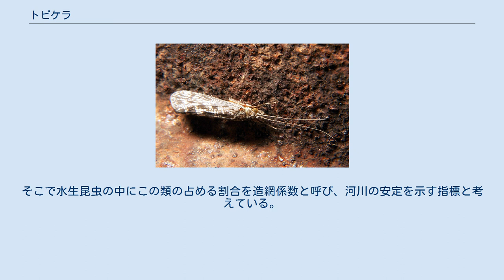トビケラ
トビケラ（飛螻蛄）はトビケラ目（毛翅目）Trichoptera の昆虫すべてを指す。
 資料によってはトビゲラとも表記される。
 トビケラ目は毛翅目ともいい、ほとんどの種で翅が刺毛に覆われている。
全世界で46科、12,000種以上が認められており、日本ではそのうち29科、400種以上の生息が認められている。
完全変態をする一群で、チョウ目との共通祖先から進化したと考えられている。
体は管状、長い糸状の触角を持ち、翅を背中に伏せるようにして止まる姿は一部のガ類に似ている。
 幼虫はほとんどが水生で、細長いイモムシ状だが胸部の歩脚はよく発達する。
頭胸部はやや硬いが、腹部は膨らんでいて柔らかい。
また、腹部に気管鰓を持つものも多い。
砂や植物片を自ら出す絹糸に絡めて円筒形その他の巣を作るものが多い。
巣の中で蛹になる。
羽化の際は、蛹自ら巣を切り開き、水面まで泳ぎ上がり、水面や水面上に突きだした石の上などで成虫になる。
この様な羽化様式が多いが、クロツツトビケラなどでは、水中羽化も報告されている。
 また、トビケラは種による差が認めにくいものがあるために同定は難しいものも多い。
幼虫は巣の形で属レベルの同定が可能なものもある。
成虫については、翅に明瞭な斑紋や色彩を持つ種もあるが、地味なものが大部分で、雌雄の生殖器の構造を見ることが必要になる。
 水生昆虫としては流水性のそれとしてカワゲラ、カゲロウと肩を並べる。
幼虫の生活する水域は種によって異なる。
渓流やきれいな川に多いが、湖沼や池などの止水にも生息する。
そのほか小さな湧水や岩盤を滴る流れにも生息する種がある。
海産 や陸生種 もわずかだが知られる。
ただし最近のスカンジナビアやカナダにおける研究では、汽水域には予想以上に多くの種が生息すると報告されている。
日本の汽水域における研究は皆無である。
 トビケラ類の幼虫はいさご虫（沙虫）と呼ばれ、水中生活で、多くが巣を作る事で有名である。
巣は水中の小石や枯れ葉などを、幼虫の出す糸でかがって作られる。
巣の型には大きく携帯型（移動できる）のものと固定型の2つがある。
 もっとも一般的なのは、落葉や砂粒・礫などを綴り合わせて作られる鞘状や筒状の巣で、携帯巣（けいたいそう）、筒巣（とうそう）あるいはケーシング（casing）と呼ばれる。
体がぴったり入る大きさで、前方から頭胸部を出して移動したり採餌したりするもので、言わば水中のミノムシ状態である。
水中の植物質を餌とするものが多く、礫で巣を造るニンギョウトビケラなどが有名である。
 これに対して、シマトビケラやヒゲナガカワトビケラなど「造網性」と呼ばれる種類の作る巣は、渓流などの石に固定されており、その一部に糸による網が作られ、ここにひっかかった流下微粒子を食べる。
 これらに対して例外的なのがナガレトビケラ科で、巣を作らない。
幼虫は裸で水中を移動し、他の水生昆虫を餌とする。
 多くは渓流の水生昆虫か、明かりに飛んで来る小さな虫であって、直接の利害はない。
 長野県では渓流の水生昆虫をザザムシと呼んで食用にする。
その中心はヒゲナガカワトビケラである。
 その他の利用としては、渓流釣りにおける餌として使われる例がある。
 特殊な利用例として、山口県岩国市の錦帯橋付近におけるニンギョウトビケラの巣の土産物としての販売が挙げられる。
この種は筒巣の両側にやや大きめの砂粒を付け、蛹化する際には前後端に砂粒をつけて蓋をする。
この後端の石を頭に見立て七福神や大名行列を作る。
 シマトビケラ類の幼虫は、水力発電所のダムの配水管に入り込んで壁面に巣を作り、水の速度を落としてしまうことがある。
 大発生した成虫が不快害虫とされる種もあるほか、アレルゲンとなることも知られている。
 河川では数の多い昆虫であり、多くの種があることから、カワゲラやカゲロウと並んで河川の水質調査の際の指標生物とされる。
特に、シマトビケラやヒゲナガカワトビケラなどの造網性の種は、水中の小石が増水等で移動するような場所では安定して生活できないと考えられる。
そこで水生昆虫の中にこの類の占める割合を造網係数と呼び、河川の安定を示す指標と考えている。